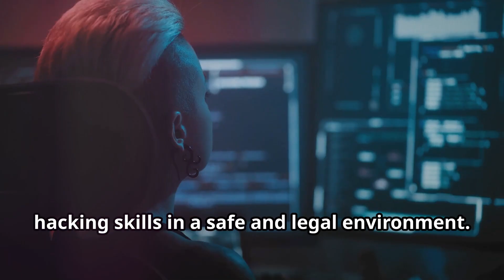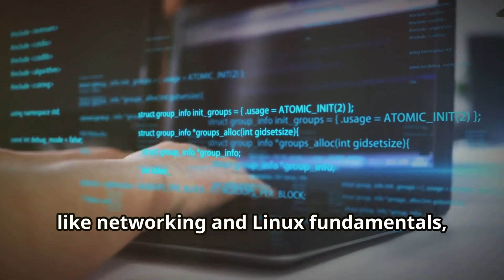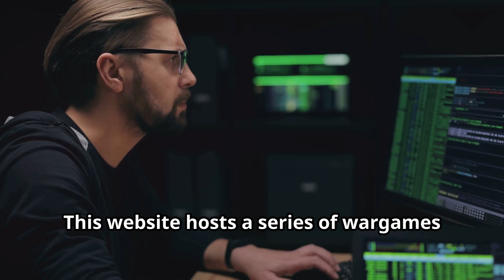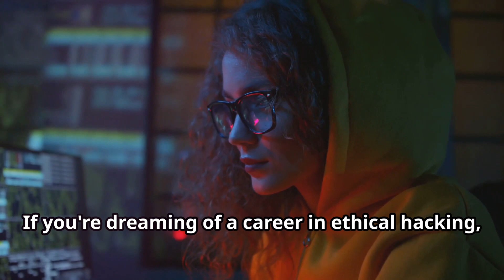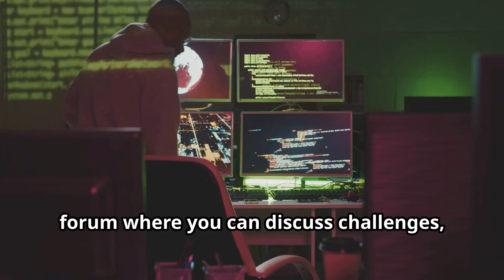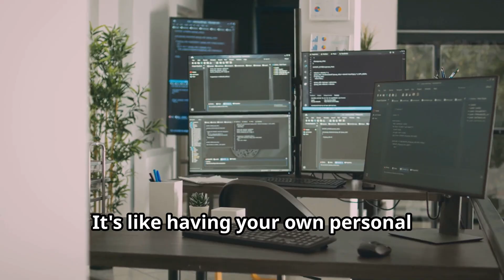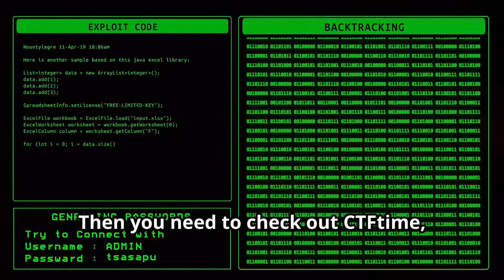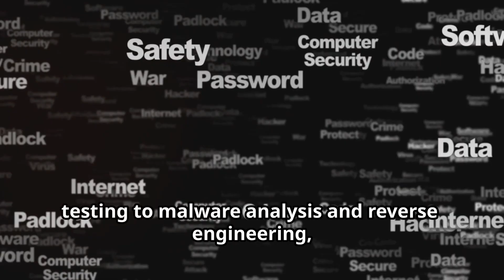10 Best HACKING Websites To Make You A Pro Hacker 2024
10 Best HACKING Websites To Make You A Pro Hacker 2024

Discover ten essential websites that enhance your hacking and cybersecurity skills, all while staying within the bounds of legality and ethics. We'll take you through platforms like Hack The Box, TryHackMe, OverTheWire, PentesterLab, and more, each offering unique challenges and practical exercises suitable for all skill levels. Whether you're a beginner or an advanced user, these resources will help you sharpen your problem-solving abilities and learn real-world hacking techniques.

OUTLINE:

00:00:00 Intro
00:00:42 Hack The Box - Your Virtual Hacking Playground
00:02:01 TryHackMe - Learn Hacking Step-by-Step
00:03:32 OverTheWire - Conquer the War Games
00:04:41 PentesterLab - Master the Art of Penetration Testing
00:05:26 Hacker101 - Your Free Cybersecurity Education
00:06:13 Root Me - Challenge Yourself, Level Up Your Skills
00:06:51 VulnHub - Your Playground of Vulnerable Machines
00:07:36 Hack This Site - Where Real-World Hacking Comes to Life
00:08:15 CTFtime - Your Guide to the Competitive Hacking World
00:08:53 SecurityTube - Your One-Stop Shop for Cybersecurity Knowledge
00:09:34 Outro